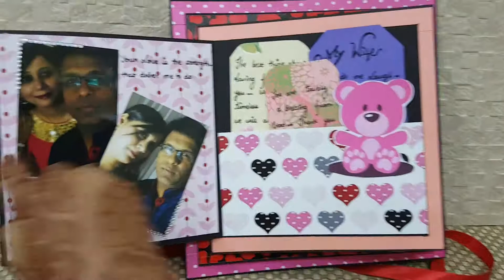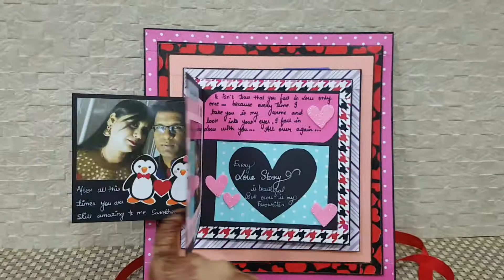Card in Card❤❤